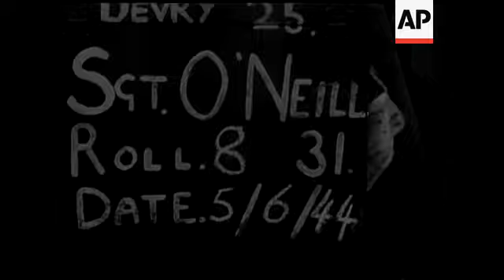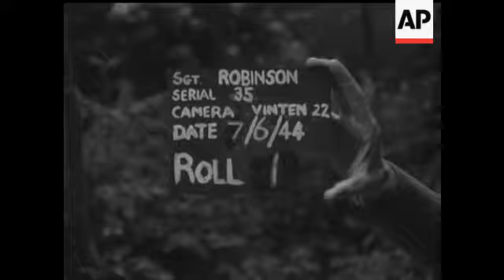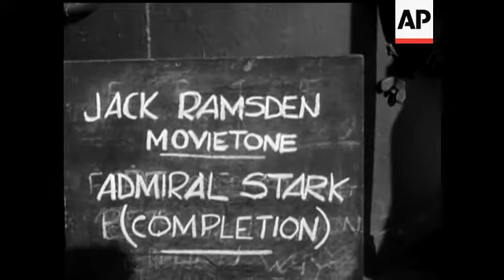Liberating Armies Invade Normandy - NO SOUND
(12 Jun 1944) D Day landings of the Allied Forces on the Normandy Coast. ® ® A great armada crossed the Channel carrying forces of the United Nations, with United Kingdom, American and Canadian troops predominating. Minesweepers were the pathfinders leading the vessels across. ® ® Casualties received First Aid treatment on the beaches and were then evacuated. ® ® After a grim battle the little village of Bernieres was captured. Traffic across the beaches became two way with more troops landing and German prisoners being taken away.

PLEASE NOTE the first 1 minute 47 seconds missing
HD and 2K versions available in \\Source_Clips\Movietone\HD and \2K